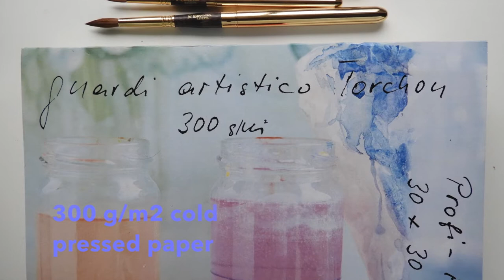Flamingos in watercolours painting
* 15cmx15cm cold pressed watercolour paper @Torchon
* White Nights watercolours by @St.Petersburg
* Travel brushes size: 4, 8, 10 by @Escoda

Colours used are shown in the video on colour swatches.